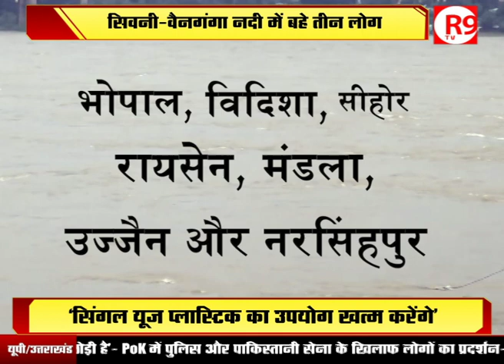MP में आई आफत की बारिश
मध्य प्रदेश में लगातार हो रही बारिश ने लोगों का जीना मुहाल कर दिया है... बारिश के चलते कई नदियां ऊफान पर हैं, सिवनी-वैनगंगा नदी के तेज बहाव में तीन लोग बह गए, वहीं भोपाल में उफनते नाले में बहने से दो साल की मासूम बच्ची की भी मौत हो गई, मौसम विभाग ने मध्य प्रदेश में भारी बारिश का ऑरेंज अलर्ट जारी किया है...